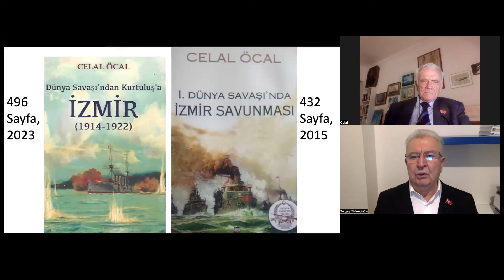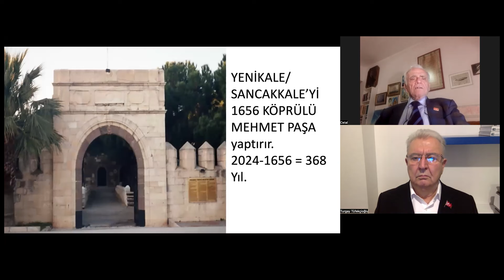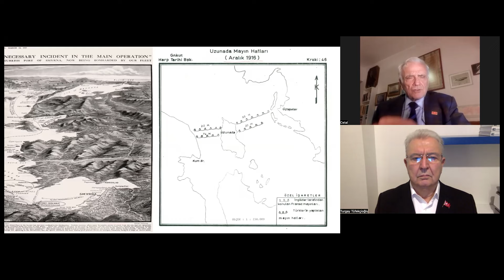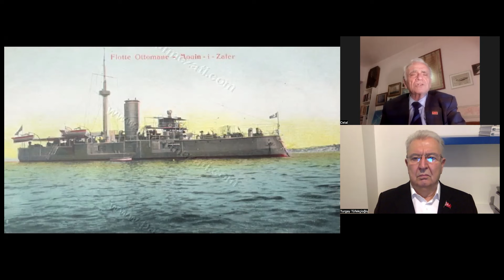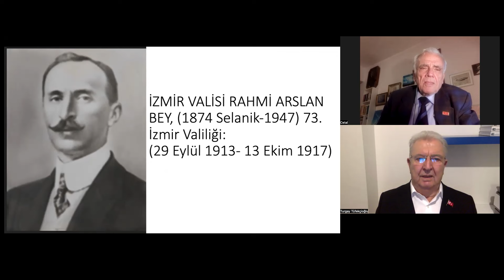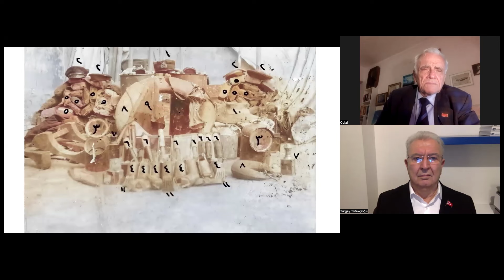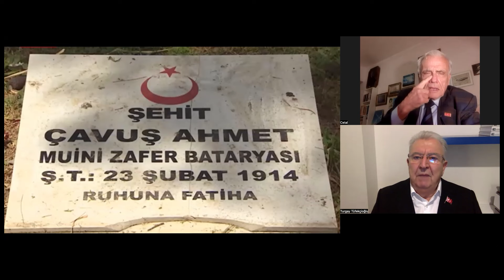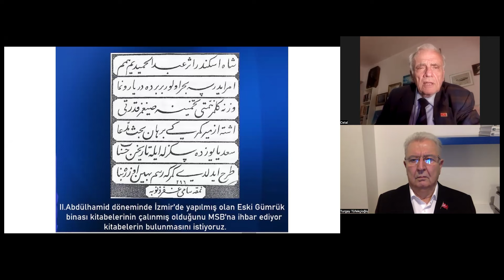5 -9 MART 1915 SANCAKKALE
5-9  MART  1915   SANCAKKALE
CELAL  ÖÇAL
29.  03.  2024